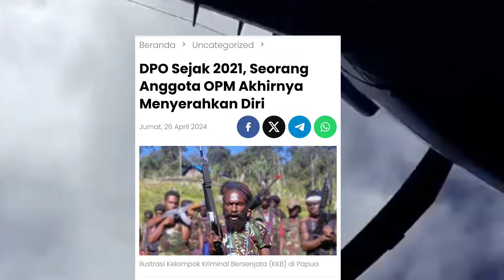AWAL NYA SANGGAR !! TAKUT DI GEMPUR TNI, KKB MALAH MENYERAHKAN DIRI KEPADA TENTARA INDONESIA.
akhir-akhir ini pergerakan Organisasi Papua Merdeka mulai semakin menggila. Pernyataan mengejutkan datang dari Tentara Pembebasan Nasional Papua Barat (TPNPB) - Organisasi Papua Merdeka. Kelompok ini menantang TNI dan Polri untuk perang darat secara terbuka di Papua. Mereka juga meminta TNI untuk tidak melakukan serangan dari udara menggunakan pesawat tempur.